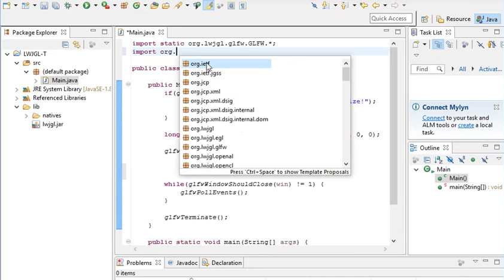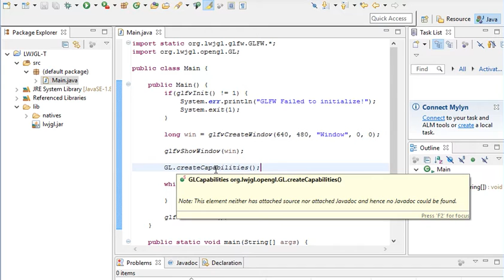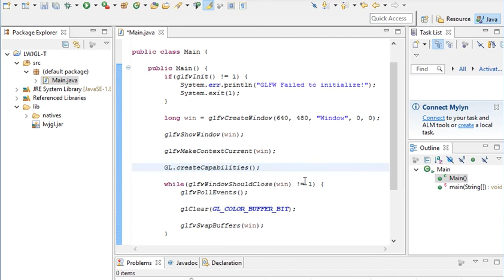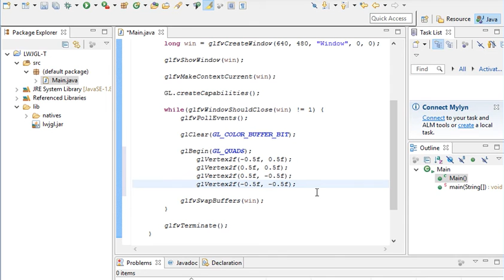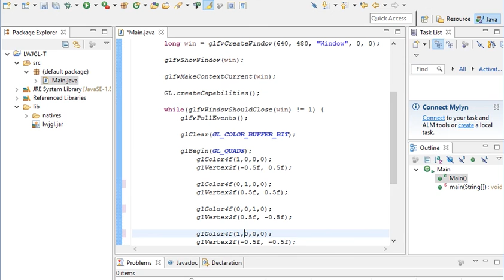2D Game Development with LWJGL 3: #2: THE QUAD!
Welcome!

In this video, I go over making our window a little more proper and rendering our first quad. This video does have a lot of explanation such as the window creation, context creation, and utilizing the very basics of OpenGL.